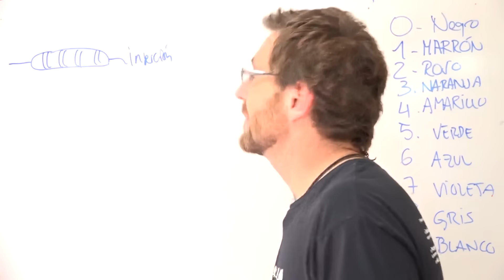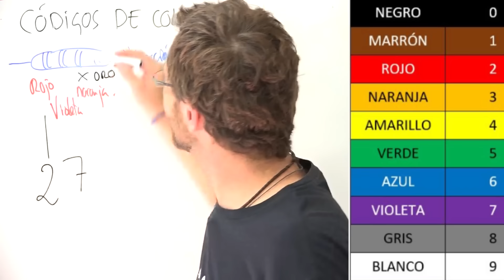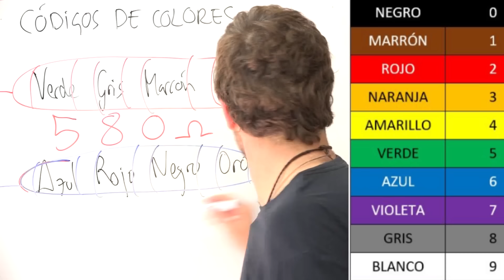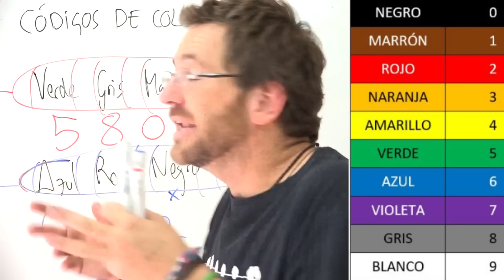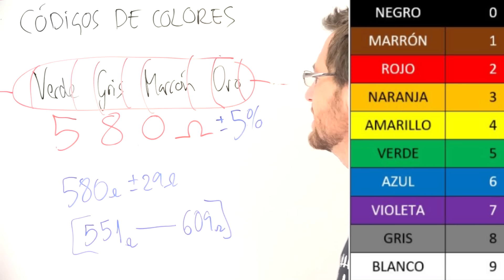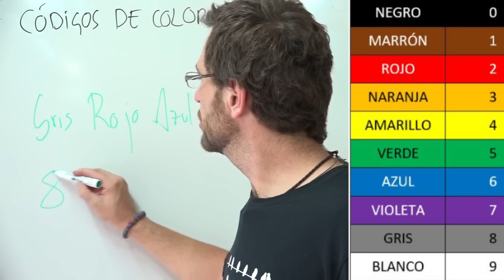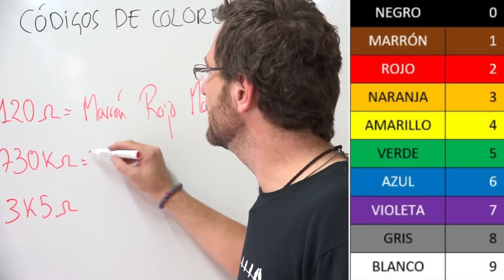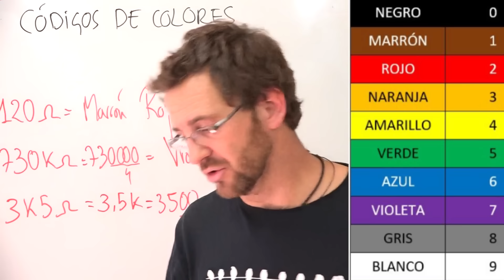Resistencias colores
Aquí explicamos cómo se leen los códigos de colores y qué es la tolerancia. Y si quieres amplia tus conocimientos entre

Si quieres hacer un curso de todo esto, con ejercicios resueltos y todo bien explicado y ordenadito para que se te quede bien, visita